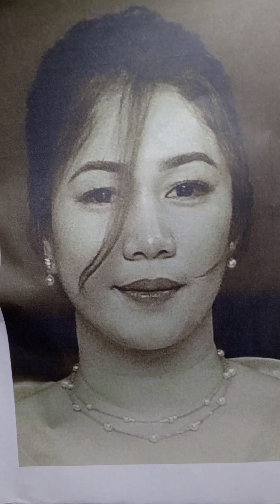timelapse charcoal drawing of midwife Karen at your cervix